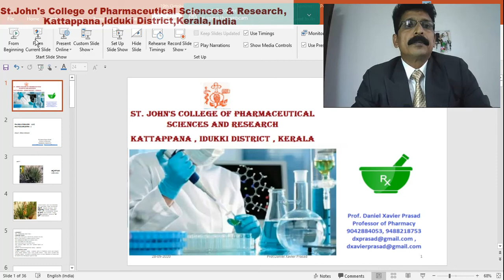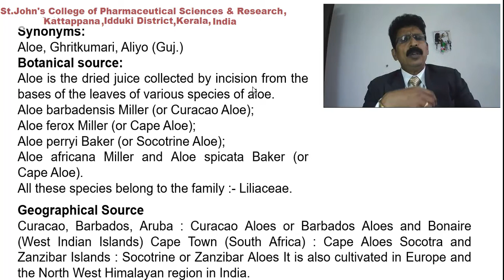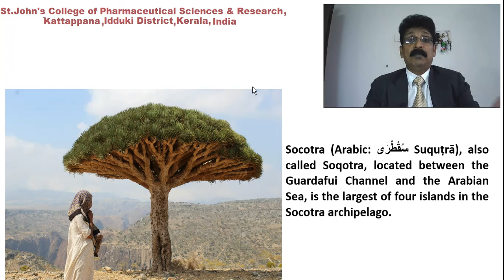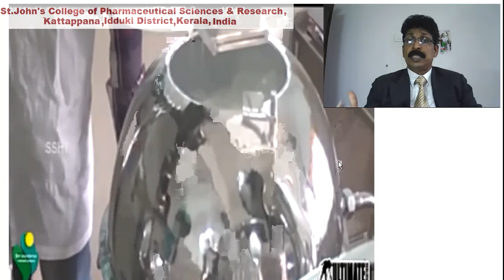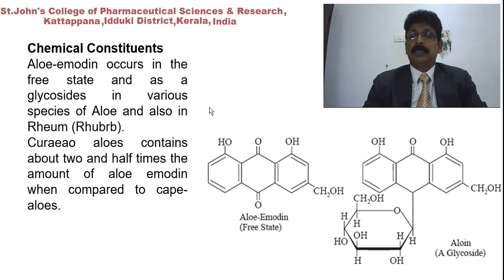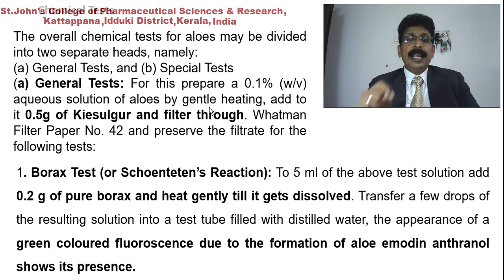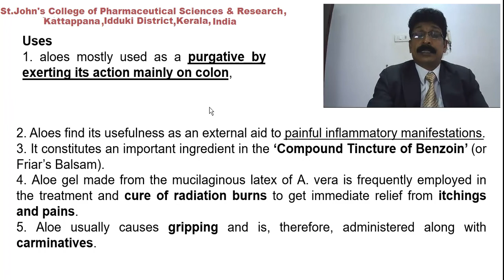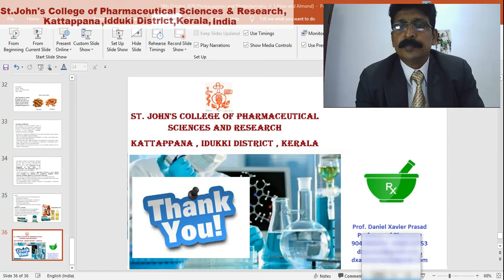Aloe and Bitter Almond aloevera and bitter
Aloe and Bitter Almond